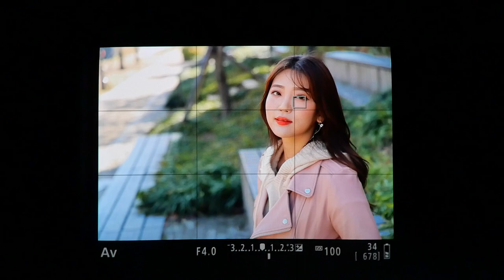canon EOS R touch&DragAF